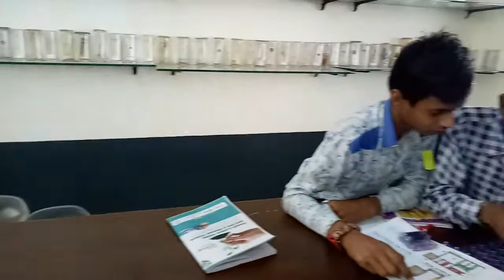ATL COMMUNITY DAY CELEBRATION IN BVM USN.